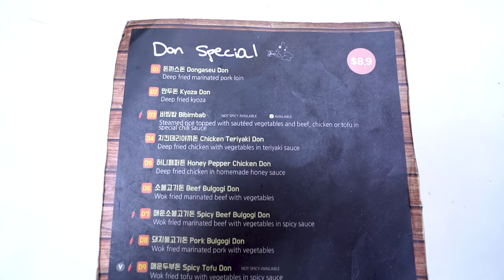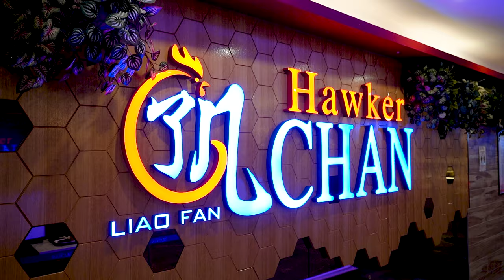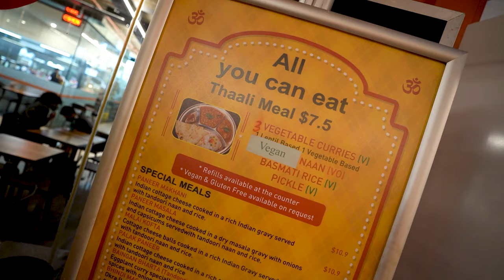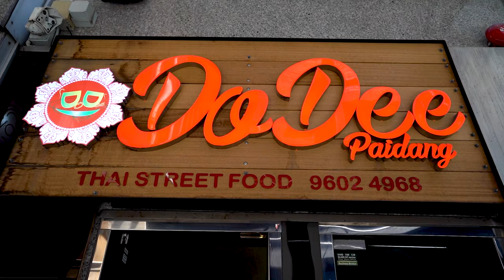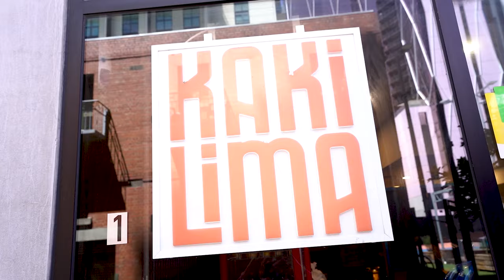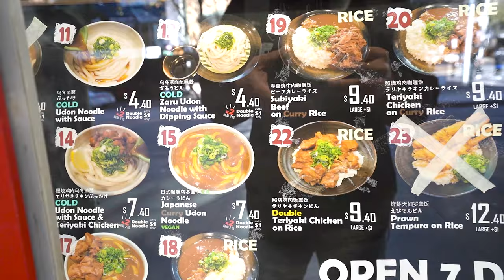10 Dirt CHEAP MEALS in Melbourne UNDER $10 (that are actually good)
Looking for the absolute cheapest Melbourne restaurants where you won't pay more than $10? You've hit the jackpot.

We've done the hard yards for you guys and visited the cheapest Melbourne food scene that actually serves yummy dishes. Oh, and they're not just snacks or appetiser-sized dishes.. we're talking about actual meals that will fill you up.

Did I mention that we included an under $10 Michelin star Singaporean meal in there? Yup.

Oh, and if you're on an even tighter budget but don't want to reduce yourself to cheeseburgers and mie goreng.. we even found under $5 cheap eats in Melbourne, which include udon, pizza and Chinatown dumplings.. WOOP!

So, if you're looking for the best food in Melbourne that won't break your budget (we're looking at you, brunch).. then.. click play.

Here's a breakdown of the places we visited:

1. CJ Lunch Bar - $8.90 Korean food in Melbourne
2. Hawker Chan - $8.30 Singaporean food in Melbourne
3. Om Vegetarian - $7.50 Indian food in Melbourne
4. DoDee Paidang - $8 Thai food in Melbourne
5. Domino's Pizza - $5 Value pizzas
6. Hanaichi - $8.30 Japanese food in Melbourne
7. Kaki Lima - $9.50 Indonesian Food in Melbourne
8. Don Don - $7.50 Sukiyaki Don
9. Udon Yasan - $4.80 Japanese Udon noodles
10. Shanghai Village - $5 dumplings

Happy eating!